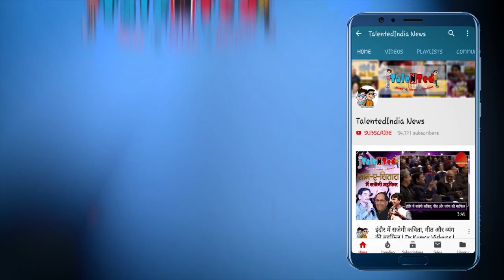पाकिस्तान अभी भी पहुँच सकता है Semi-final में! Pakistan vs Bangladesh | ICC World Cup 2019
ICC क्रिकेट वर्ल्ड कप 2019 में एक बेहद अहम् मुकाबले में न्यूजीलैंड को हराकर इंग्लैंड ने सेमीफाइनल का टिकट कटाया | वहीँ पुरे विश्व कप  में भगवान्  भरोसे या यूँ कहे की दूसरी टीमों की हार जीत के भरोसे बैठे पाकिस्तान पत्ता विश्वकप से लगभग कट गया हैं| इंग्लैंड वर्ल्ड कप के सेमीफाइनल में पहुंचने वाली तीसरी टीम बन गई|  ऑस्ट्रेलिया और भारत पहले ही सेमीफाइनल में पहुंच चुके हैं| इस बार पाकिस्तान के खिलाड़ियों ने खेलने से ज्यादा दूसरों की हार जीत की दुआएं की है| पहले भारत की जीत की दुआ, फिर न्यूजीलैंड के लिए लेकिन, दोनों बार दुआएं कुबूल नहीं हुई|
अब अंक तालिका के समीकरण फिर उलझ गए है | पाकिस्तान का सेमीफाइनल में पहुंचना कुछ बातों पर निर्भर करता  है जो नामुमकिन ही है